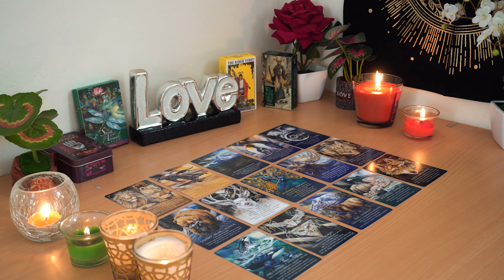GEMINI💘 They Are Watching You. Something BIG is Happening Behind the Scenes! Gemini Love Reading